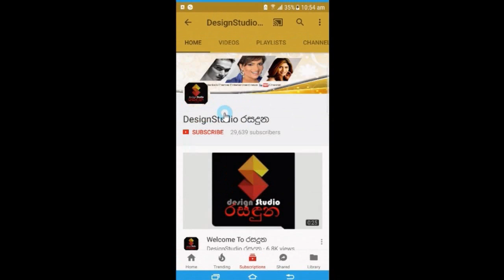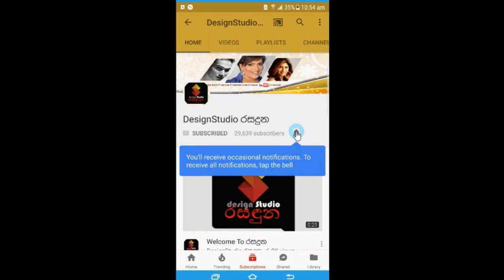විශ්ව ලංකා යාපනේ ද්‍රවිඩ තරුණයාට කිව්ව සුපිරි කතාව Vishwa Lanka Talks about Arun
විශ්ව ලංකා යාපනේ ද්‍රවිඩ තරුණයාට කිව්ව සුපිරි කතාව Vishwa Lanka Talks about Arun Siddhartha